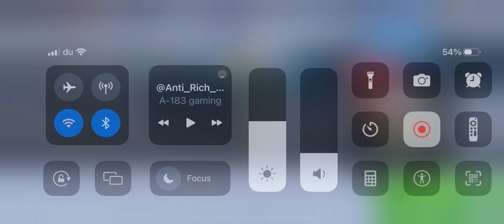THE YOUTUBE WAR